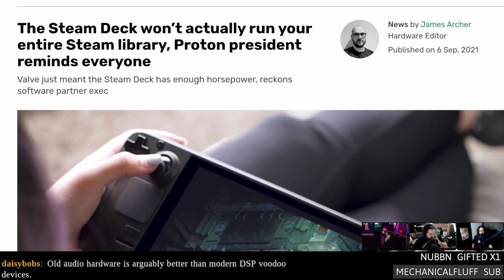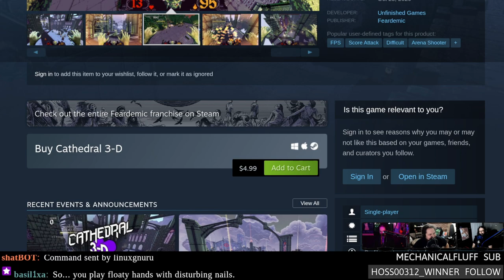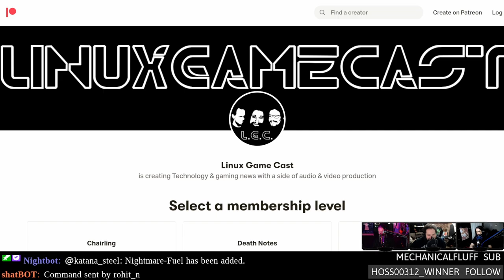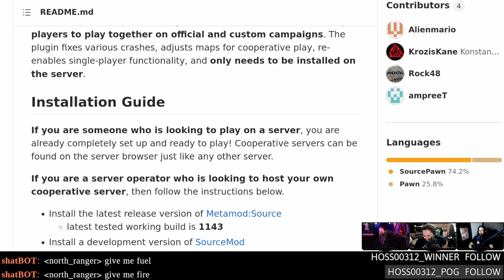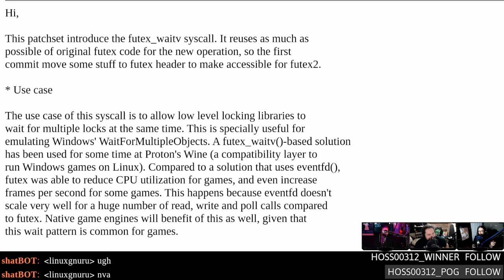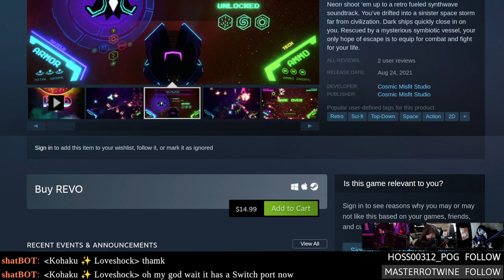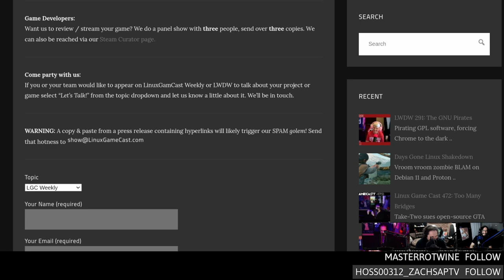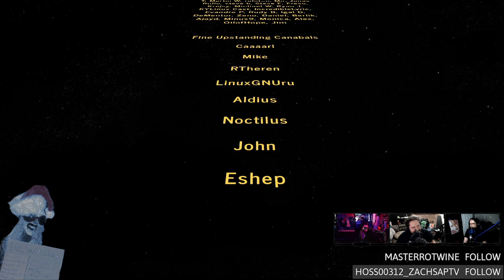Steam Deck can't run everything & PS4 emulation on LINUX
The Proton President™ says the SteamDeck can't run everything, Epic loses their case against Apple, Runescape developers nuke RuneLite HD from orbit, Linux PS4 emulator Spline gets an update, and Twitch sues hate raiders.

Studio Wishzone

Timestamps:
00:00 Intro
05:40 The SteamDeck won’t run everything
11:00 Steam client overhauls downloads
12:10 Steam beta can print?
14:30 Cathedral 3-D
18:09 Surviving Mars expensive & buggy DLC
19:54 Ultimate Chicken Horse final update
23:44 Epic loses to Apple
33:19 Runescape developers nuke RuneLite HD
37:46 Black Mesa co-op take 2
40:05 Ray traced Serious Sam
43:21 xrdesktop summer of code
45:41 Better p-states for AMD
47:42 futex2 take 3
50:38 Linux PS4 Emulator
53:41 Twitch sues users over hate raids
58:58 Review: REVO
01:09:09 Emails